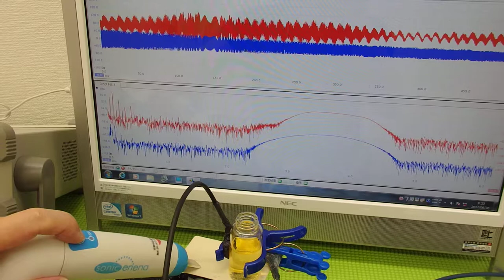超音波の利用技術（超音波の相互作用） ultrasonic-labo